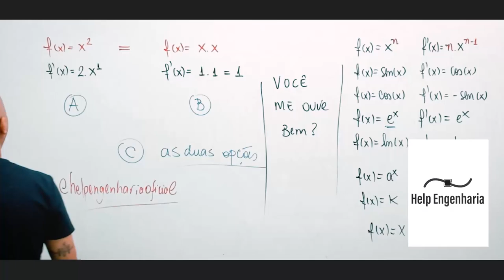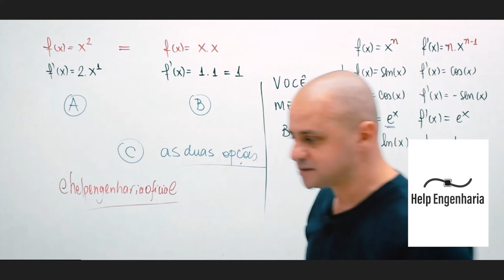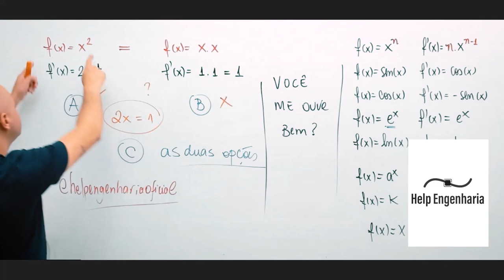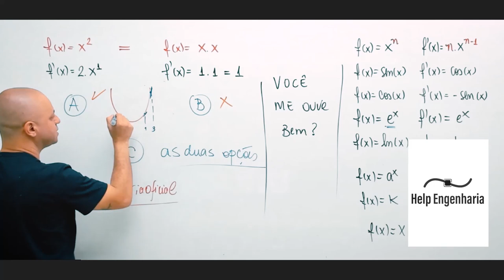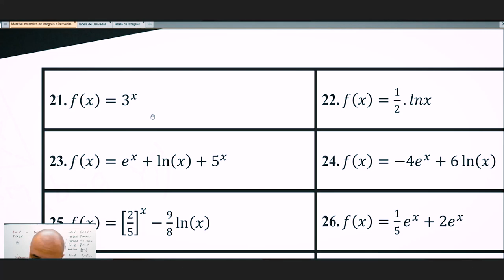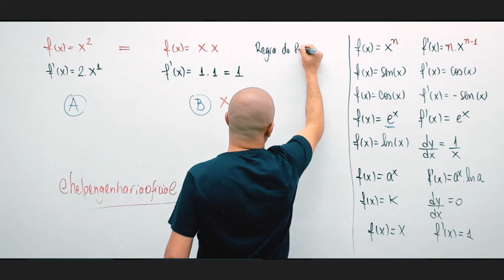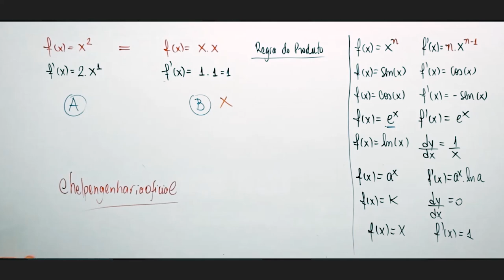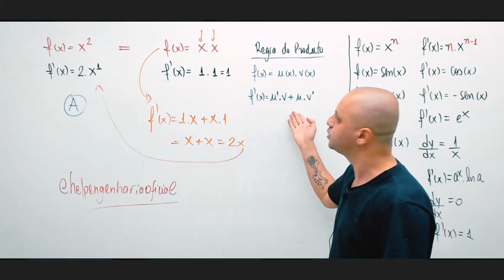O que é a regra do produto?